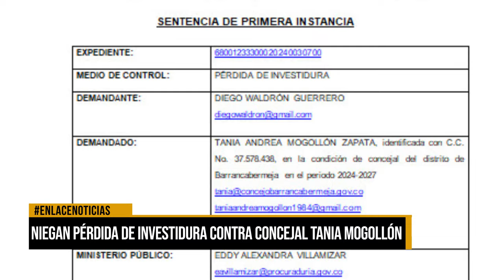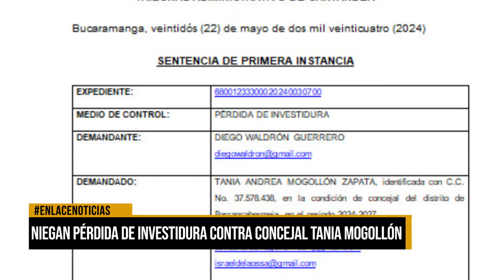Níegan pérdida de investidura contra concejal Tania Mogollón